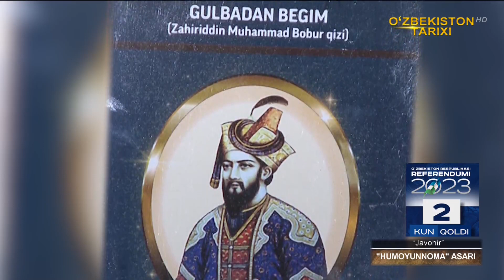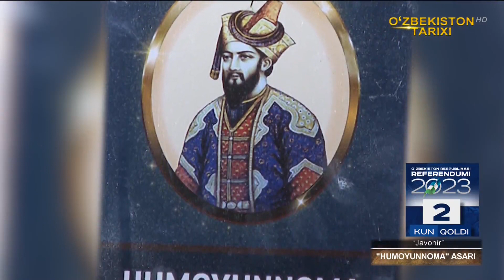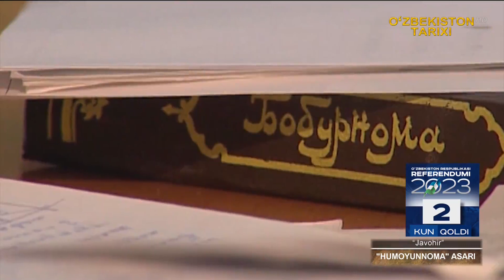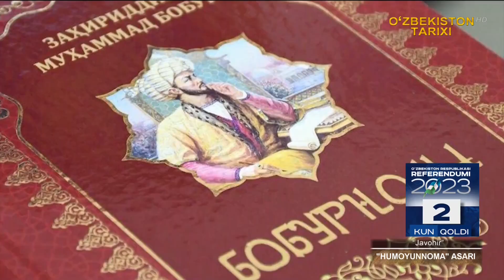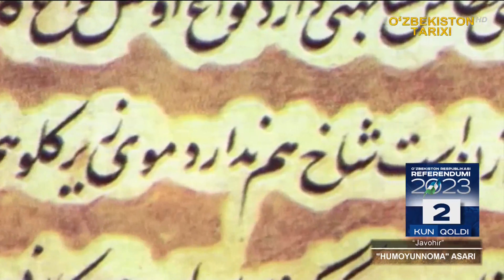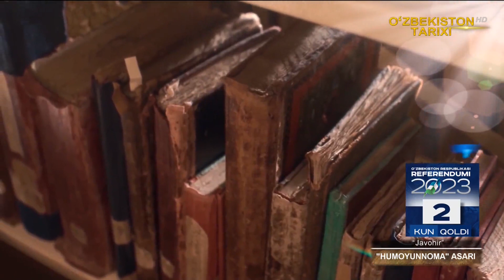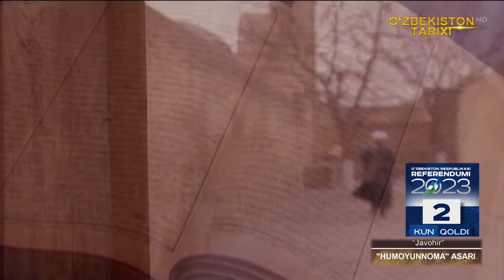Humoyunnoma haqida - Javohir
@ O'zbekiston tarixi kanali.
Zahiriddin  Muhammad Bobur qizi Gulbadan begimning "Humoyunnoma" kitobi haqida. Kitob fors tilida yozilgan va 1959 yili Sabohat Azimjonova o'zbek tiliga tarjima qilgan. 2022 yilda Botir Yo'ldoshev  shaxslar, georgafik joylar va ba'zi tashlab ketilgan joylarni to'ldirgan ilmiy tarjima lotin alifbosida nashr etilgan. Javohir ko'rsatuvining 28 aprel sonida yosh boburshunos olima Elmira Hazratqulova  fikrlari bilan ham tanishasiz.